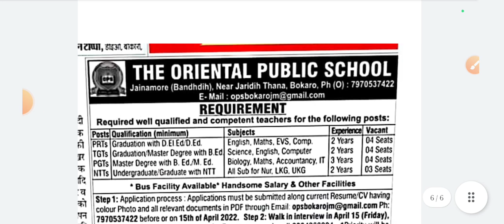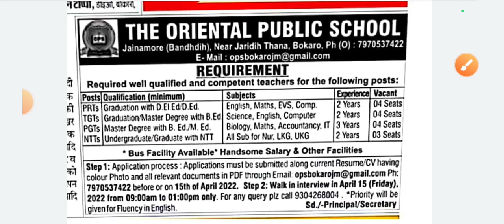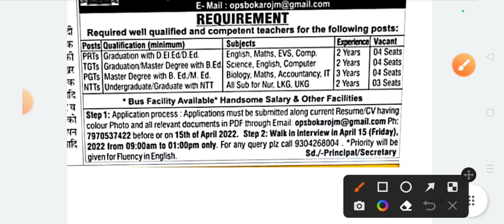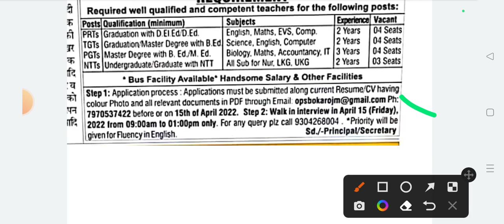The Oriental Public School Teacher Vacancy 2022||PGT/TGT/PRT/NTT